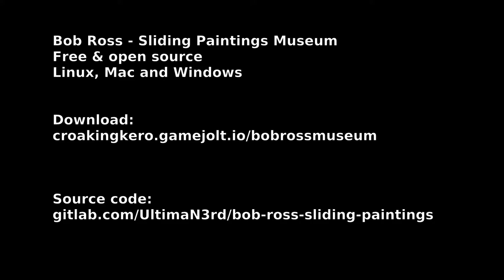LAUNCH TRAILER - Bob Ross - Sliding Paintings Museum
Happy birthday Bob Ross. As tribute to you I made this free game.

If you want, celebrate Bob's birthday by solving some sliding puzzles with his paintings on Linux, Mac and Windows.